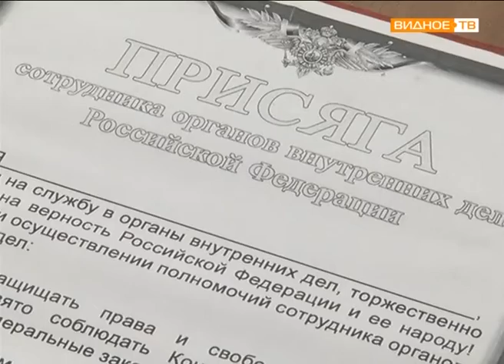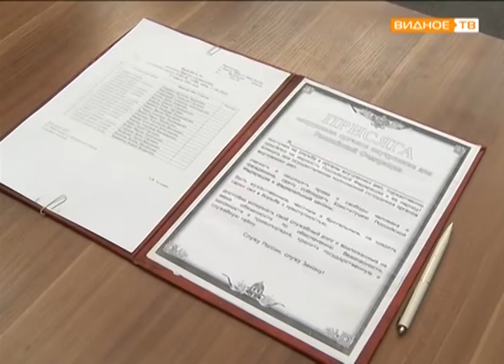Служу России!: присяга слушателей центра профессиональной подготовки им. Тинькова